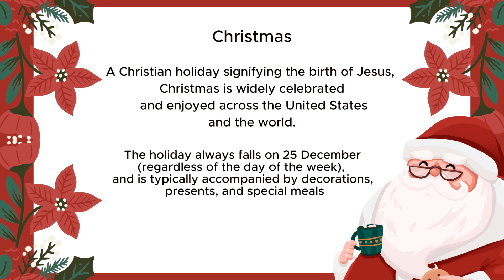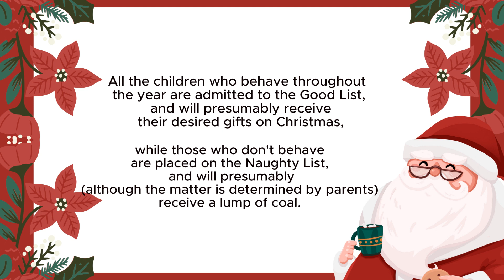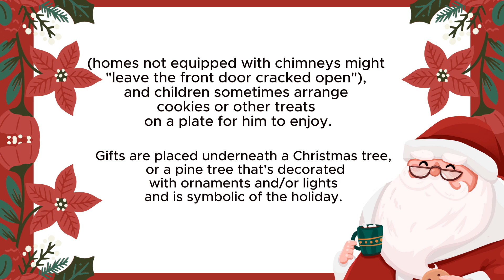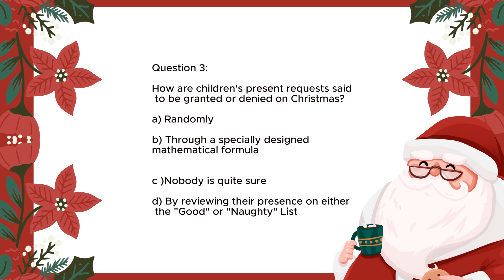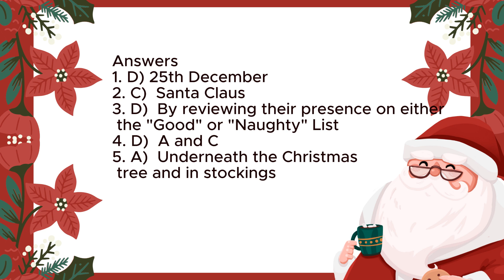Unlock the Secrets: How to Improve Your Reading Skills FAST!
📚 Unlock Language Mastery: British English Story, Exam Tips & More! 🌐✨Embark on a journey to language proficiency with our enriching video that seamlessly combines a British English story for learning and invaluable insights into securing success in language exams. Whether you're preparing for secure English language tests (SELT) or seeking ways to enhance your integrated English skills, this video is your ultimate guide.🔍 Key Highlights:📖 British English Storytelling: Immerse yourself in a captivating British English story crafted to enhance your language learning experience.📚 Ways to Improve Reading: Explore effective strategies and tips to elevate your reading skills, essential for acing language exams.🔄 Integrated Skills in English: Learn how to seamlessly integrate language skills (listening, reading, writing, and speaking) for a holistic and effective learning approach.🧾 Secure English Language Tests (SELT): Gain insights into the SELT speaking test, including a computer-based interview with a live interlocutor at a SELT test centre.📝 Exam Example & Format (B1): Walk through an exam example and understand the format, specifically focusing on B1 level exams.🏛️ Trinity College London & SELT Centres: Discover the significance of Trinity College London and the role of SELT centres in language certification.🎤 4-Skills (Listening, Writing & Speaking): Sharpen your skills with a special focus on listening, writing, and speaking abilities.🔗 Tags: BritishEnglishStory LearnEnglish ImproveReading IntegratedSkills SecureEnglishLanguageTests LanguageCert ExamExample SELTSpeakingTest ComputerBasedInterview ExamFormatB1 TrinityCollegeLondon SELTCentres 4SkillsListening🚀 Your Path to Language Excellence: Dive into this comprehensive guide designed to boost your language proficiency. Whether you're a language learner, exam taker, or simply eager to enhance your skills, this video is your key to success. Hit play now and elevate your language journey! 🌟🎓📚